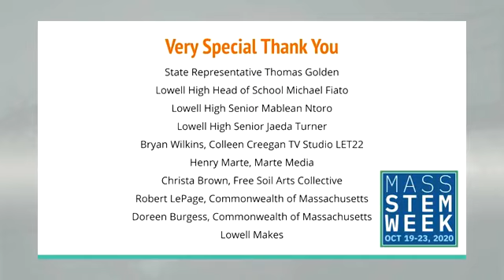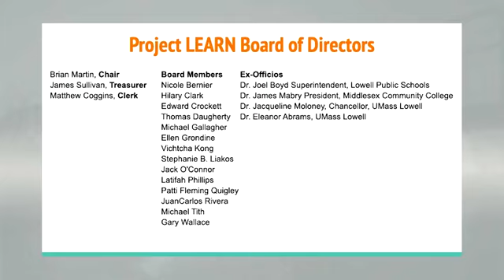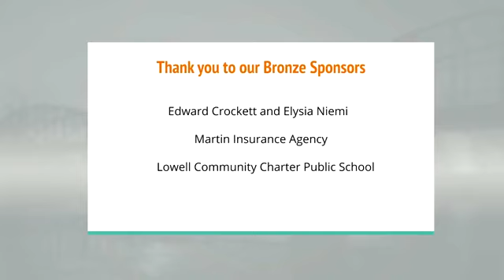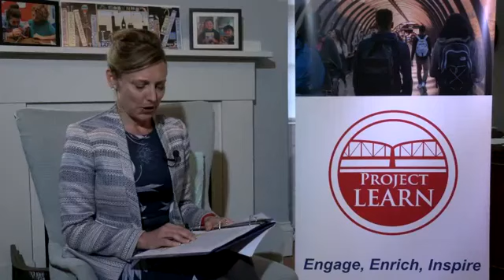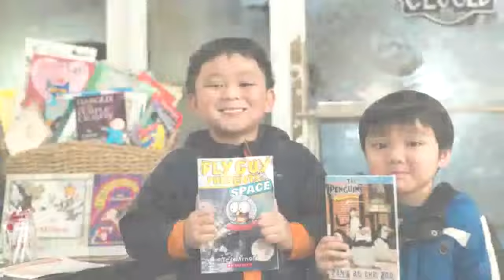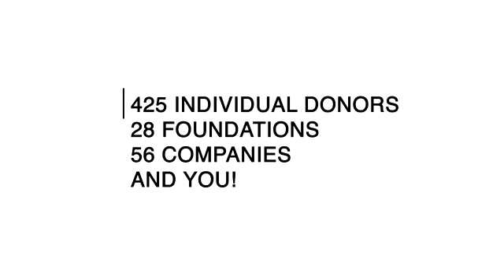Learn Today, Lead Tomorrow: A Conversation with Rep. Tom Golden & LHS Head of School Mike Fiato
Learn Today, Lead Tomorrow, Project LEARN's Annual Fundraiser - Featuring a conversation with Representative Thomas Golden and Head of School Michael Fiato on the future of education at Lowell High. Hear from students impacted by Project LEARN programs, including Early College, Commencement [2] Careers and IDEA Camp.